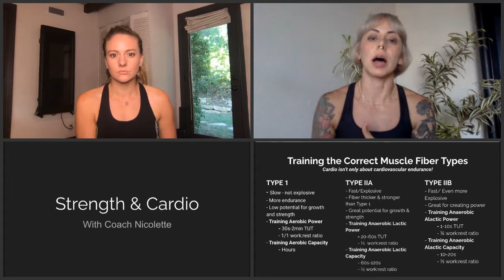Tonal Talk | Balancing Strength and Cardio with Coach Nicolette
Strength coach and program design expert Coach Nicolette is back on Tonal Talk to help you strike the perfect balance between strength and cardio in order to hit your goals.

Coach Nicolette answers questions we commonly see in our community such as when to strength train vs a cardio workout, what to do on your non-program days, the benefits of different types of cardio, and how to optimize your cardio/strength balance to reach your body composition or performance goals.